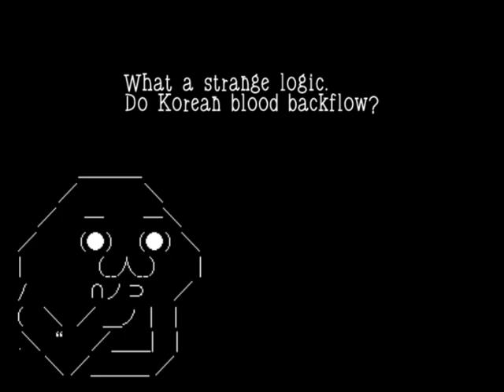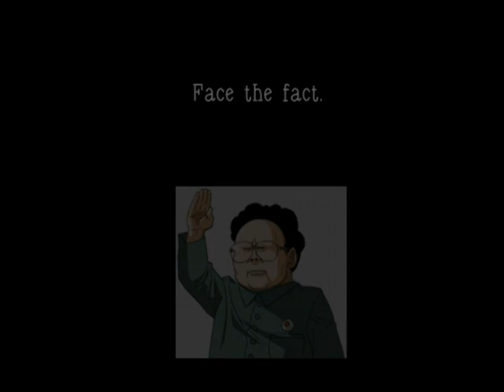Interdimentional history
コピーフリー　If you die in Korea, you and your parents become Korean.